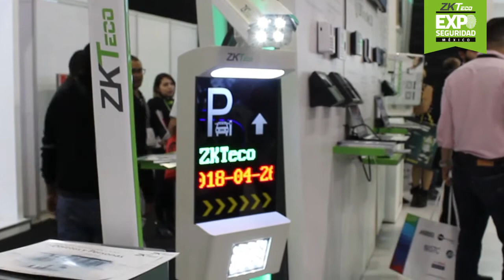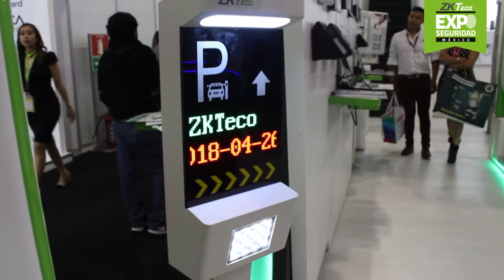ESM Acceso Peatonal y Vehicular 2018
Presentación de las más recientes soluciones de seguridad en Acceso Peatonal y Vehicular